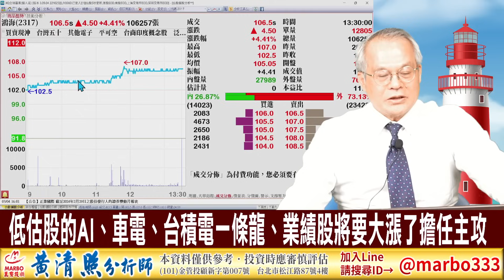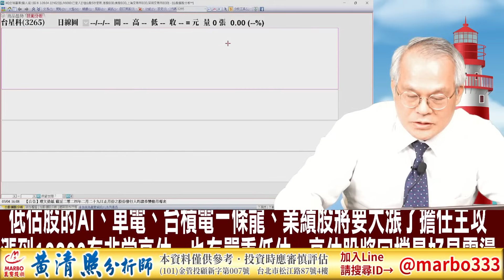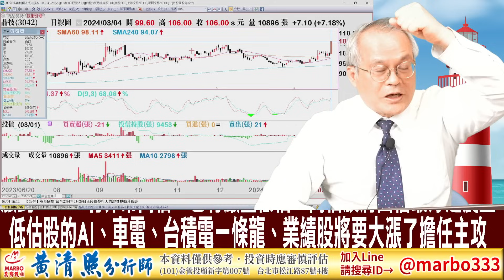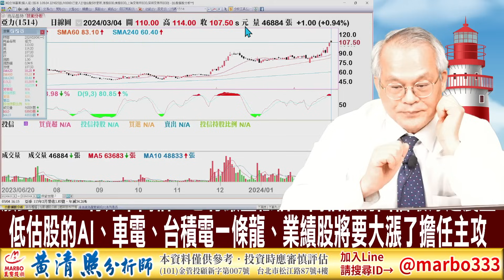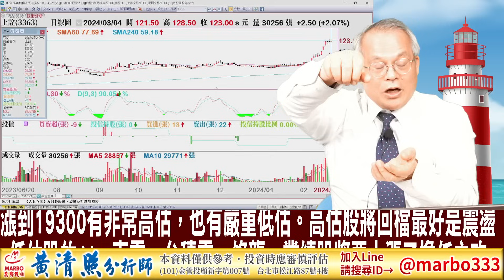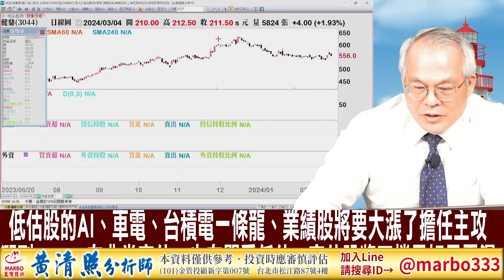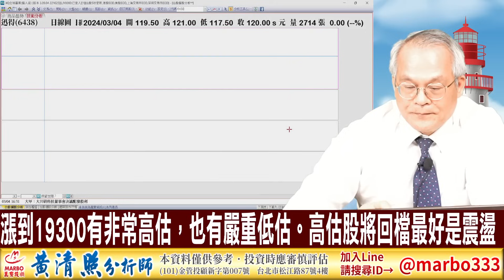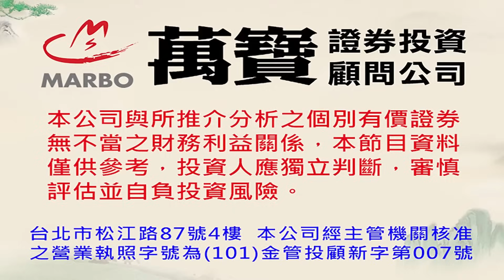113/3/4【照哥開講】達興材、新日興拉開健鼎、光寶、台星科、建準、兆利、晶技、辛耘、東陽、興勤的大漲。先進光、華城引動 奇鋐、廣達、旺矽、力成、瑞儀、矽創、中美晶、聯詠的輪漲。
漲到19300有非常高估，也有嚴重低估。高估股將回檔最好是震盪
低估股的AI、車電、台積電一條龍、業績股將要大漲了擔任主攻

照哥官方唯一指定專線：
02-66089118